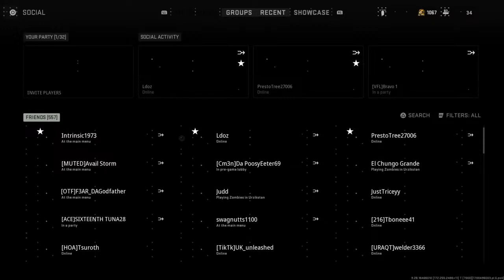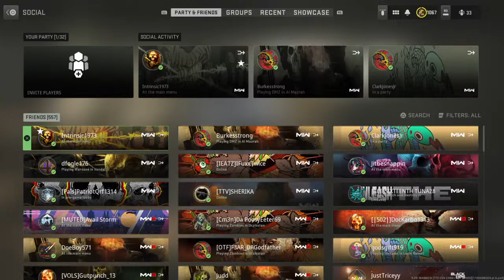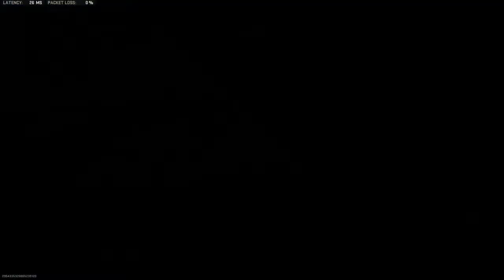2.88 K/D [ 3 DUBS_ Kills]